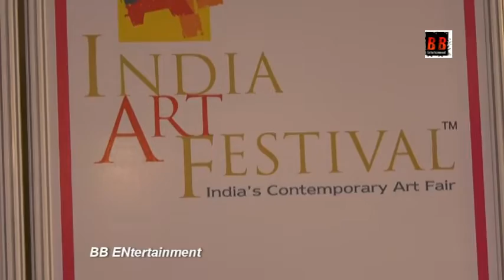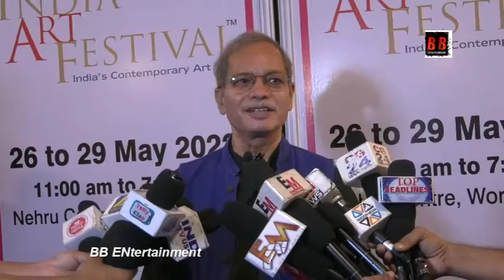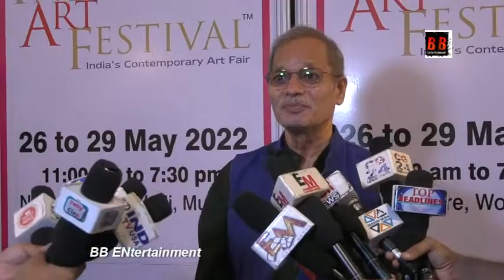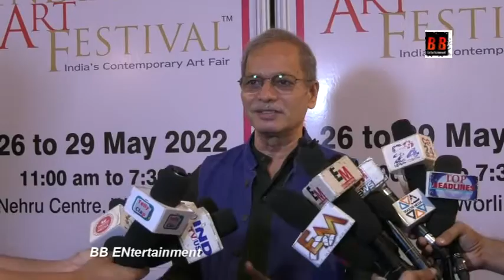Mahima Chaudhry with daughter Ariana, Padma Shri Dr. Soma Ghosh, Manhar Udhas, Jeetu Shankar